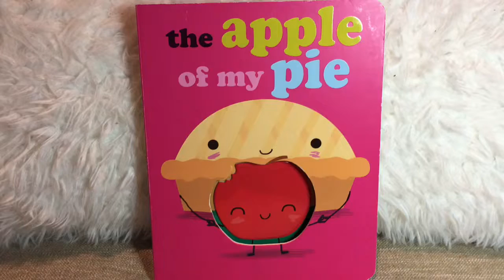The Apple of My Pie 🥧 - Usborne Books & More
. Then come hang with me and my bookworms in my FaceBook group (If the Book Fits- Leah Tait) **I do MONTHLY FREE book giveaways and tons of awesome sales!!!*